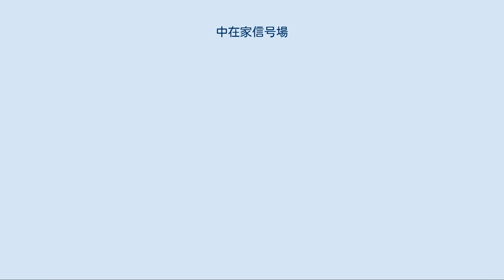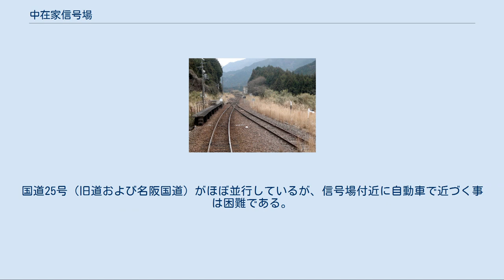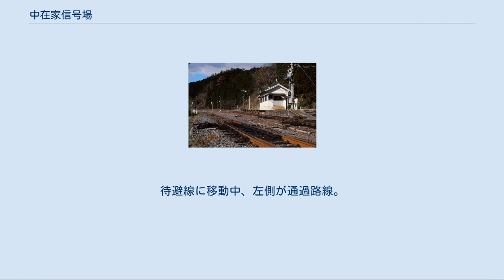中在家信号場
中在家信号場（なかざいけしんごうじょう）は、かつて三重県亀山市加太中在家に存在した、西日本旅客鉄道（JR西日本）関西本線の信号場である。
2006年に折り返し関係の信号機が使用停止となり、本線部分の信号のみ稼働していたが、2019年に廃止となった。
 設備撤去前の様子 加太駅より柘植駅方向に約4.6kmにある信号場である。
「加太越」と呼ばれる柘植駅方向に25パーミル (25/1000) の上り勾配上にあり、スイッチバック式となっている。
 かつては発着線を2本備えており、同時に列車交換や待避が可能な信号場であったが、1998年に路線の実情に見合った単純な配線に改められた。
2006年3月18日改正ダイヤからは定期列車の交換がなくなるとともに折返線関係の全信号機が使用停止とされ、以後ながらくJR難波方・名古屋方にそれぞれある本線用の場内信号機のみが稼働している状態が続いていた。
 その後2019年になって発着線、引上線の線路が撤去され、本線のポイントも撤去(棒線化)された。
2019年11月18日の関西線CTC設備更新と指令所移転に伴い、本線の信号機も撤去され、廃止となった。
2019年3月16日より運転士が使用している乗務行路表から中在家信号場の掲載が削除された。
 なお線路が残存していた当時、信号場内で分岐する線路は一方が発着線、もう一方が引上線となっていた。
対向列車を待つ列車は、亀山行き列車の場合は本線から一旦引上線へ入線ののち逆走して本線を横切り発着線へ入線し対向列車と行き違いを行なっていた。
一方、加茂行き列車の場合は本線から一旦発着線へ入線したのち、逆走して本線を横切り引上線へ入線し対向列車と行き違いを行なっていた。
 以前は大部分の列車が対向列車との交換を行っていたが、上記（2006年）ダイヤ改正までに運行本数の減少などに伴って、朝と夕方に一部の列車のみが交換を行うのみとなっていた。
 2006年のダイヤ改正以降は本線部分の信号機のみ使用していたが、2019年の指令所移転に伴い廃止となり、長大軌道回路も加太～柘植間の1区間となった。
 山間部である。
国道25号（旧道および名阪国道）がほぼ並行しているが、信号場付近に自動車で近づく事は困難である。
 亀山駅開業100周年記念列車。
待避線に移動中、左側が通過路線。
1990年撮影 中在家信号場 信号場小屋 中在家信号場表示板 西日本旅客鉄道 関西本線 加太駅 - 中在家信号場 - 柘植駅